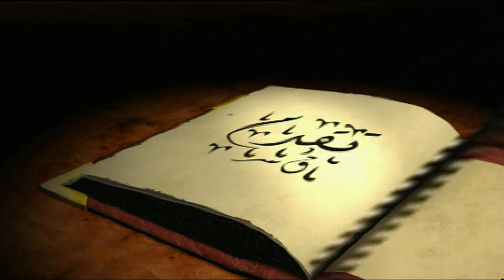Khalty Faransa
Trailer